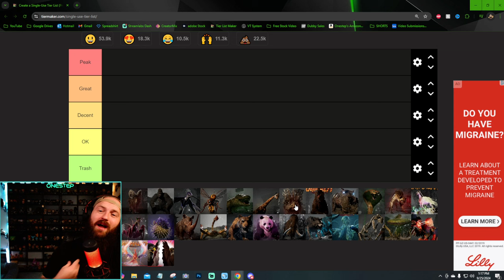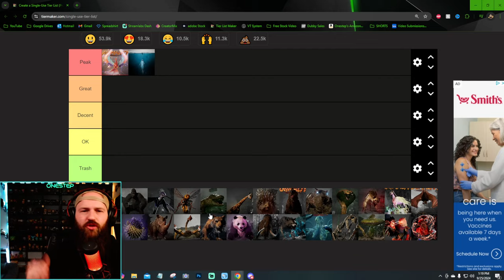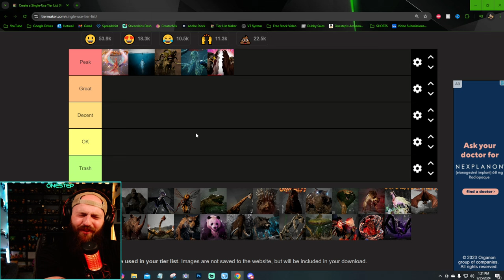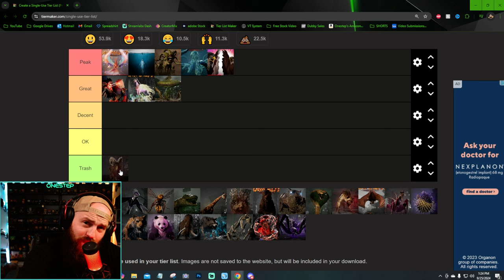The Top 5 *BEST* Animalities | Mortal Kombat 1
The Top 5 *BEST* Animalities | Mortal Kombat 1 - These are the top 5 BEST Animalities in Mortal Kombat 1! Some are definitely better than others and are more exotic, while others are pretty lack lusters, so which ones reign supreme? And which are just the flashiest, AKA, the BEST!? Lets talk about it and showcase em.